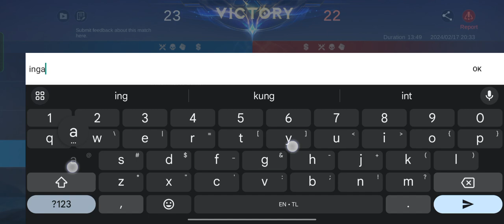Reytex plays Temporal Vortex with Seri Angela against TP Noob Tigreal and Sun | Reytex Gaming